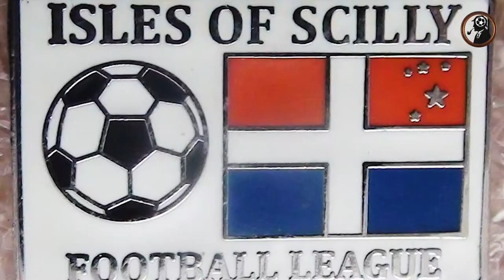We Found the Most Ridiculous Football League in the World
In the west of the British mainland, there is a small archipelago called the Isles of Scilly. In the 17th century, these islands became the subject of conflict with the Dutch, but since the parties did not conclude a peace treaty, the formal war had lasted for 355 years until the agreement was signed only in 1986. In addition, these islands are known today for the smallest football league in the world with two teams. They hold a championship and two cup tournaments among themselves. How do the two clubs manage to keep such an odd football league alive? Let's geek this out!